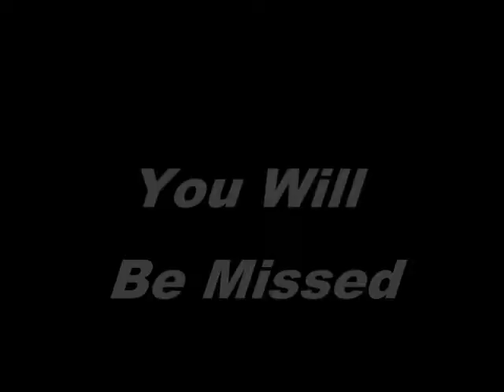Lucy White Tribute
Bill Figie's Lucy  White Tribute video.